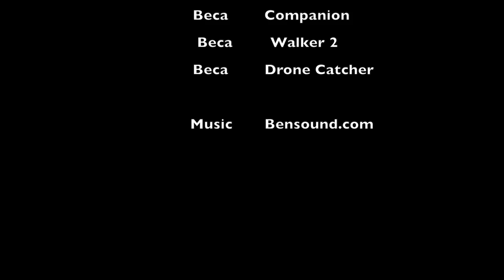Menai Bridge Prom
A walk around Church Island and the Belgian Prommenade in Menai Bridge.